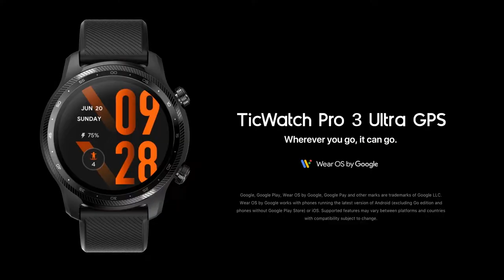TicWatch Pro 3 Ultra GPS Official Trailer | Wear OS by Google | 2022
Elevate your outdoor adventure with Qualcomm® Snapdragon™ 4100 platform and Mobvoi dual processor system. Designed to meet the MIL-STD-810G standard for toughness, the TicWatch Pro 3 Ultra GPS equips you for your exciting new challenges, helping you find wherever you are in the world with support for five GNSS location services, and barometer.